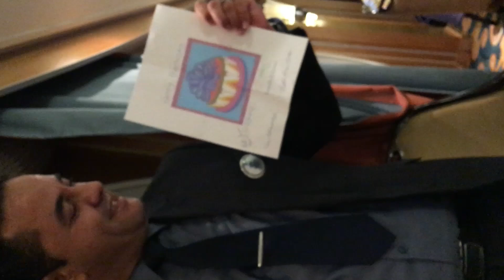EPIC Adventure on Vision OTS - Part 4B (ADDENDUM Video Files)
This is an addendum to Part 4A "EPIC Adventure on Vision OTS - Part 4A (13N Transatlantic)" which can be found Unfortunately the total was too much for my Video Editor to handle all at once. Yes, I could've and probably should've cut it down even more so that it could be all together in one video. However, these are shared not only for myself but for everyone else who was on the cruise with me and/or wants to see more of where we went. Hope that you enjoy!

This is part 4B of a 6 part series (part 4A is the associated main trip report as noted above) from my epic cruise adventure last year (2019). The trip included 5 cruises in a row on the same ship. The cruises totaled 57 consecutive days on Royal Caribbean's Vision of the Seas. The ship stopped in many different ports in several different countries including (Spain, France, Italy, Croatia, Montenegro, Greece, Portugal, Bahamas, Columbia, Panama, Guatemala, Costa Rica, and the USA. This trip began in Barcelona, Spain and ended in Los Angeles, CA (USA). It truly was an EPIC ADVENTURE!!!

Part 1 =  PRE-CRUISE: Barcelona (Overnight)
Part 2 = CRUISE #1: 12N Mediterranean-Venice (Barcelona) -- Includes arrival into Venice
Part 3 = CRUISE #2: 12N Mediterranean-Greek Isles (Barcelona)
*Part 4 = CRUISE #3: 13N Transatlantic (Barcelona to Miami)
Part 5 = CRUISE #4: 4N Cozumel (Miami)
Part 6 = CRUISE #5: 16N Panama Canal Westbound (Miami to LA)

HIGHLIGHTS:
- Sunrise at Sea
- Malaga Cathedral Garden
- Morning Show (Xena & Michelle SHOUT OUTs)
- Sail IN to Lisbon (under the bridge with hum of cars)
- Hurricane Lorenzo (Capt Juan and Cruise Director Steve)
- Water sloshing in main pool on beautiful day xing mid-Atlantic
- Table #26 (Santosh)
- Crossing Ceremony with King Neptune and his loyal (Royal) subjects
- Table #26 (Berry Soup with Honey/Agustin)
- Table #26 (Indian Food with Santosh)
- Top Tier Reception
     -- Capt Juan (Master of the Vessel)
     -- Alex (Hotel Director)
     -- Daniela (Loyalty Ambassador)
- Table #26 Tropical Night
     -- Ramzi's Surprise Birthday
     -- Santosh Napkin Art Demo
- International Parade of Nations
- 70's/Disco Party (In the Navy & YMCA)
- Bahamas Arrival
- Jimmy Buffet's Margaritaville (in torrential rain storm)
- Sunset at Table #26 (MDR)
- Moose Mess (Spot on shirt w/Ramzi)
- Table #26 (Leaving On A Jet Plane)
- Thanks and farewell gifts for Santosh and Agustin (Honey)

Be sure to watch the main video from this trip at "EPIC Adventure on Vision OTS - Part 4A (13N TransAtlantic)"